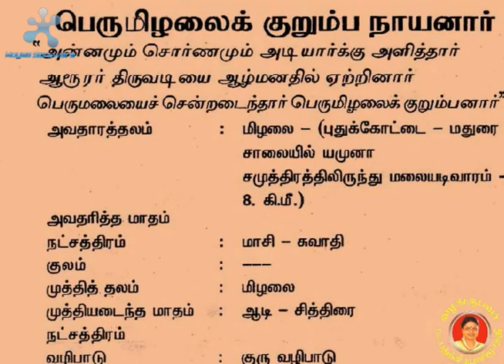23. Perumizhalai Kurumbar Nayanar || பெருமிழலை குறும்பர் நாயனார்